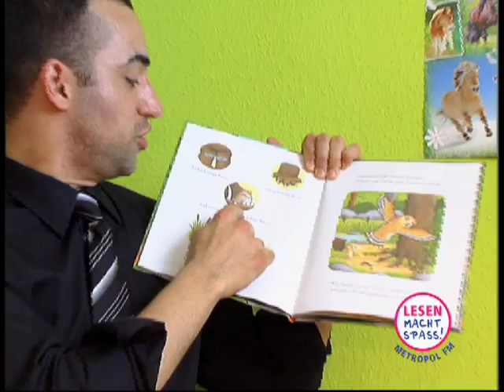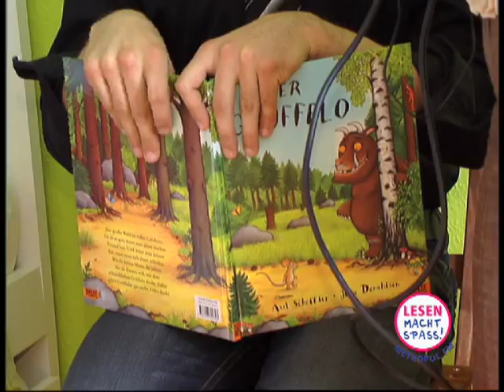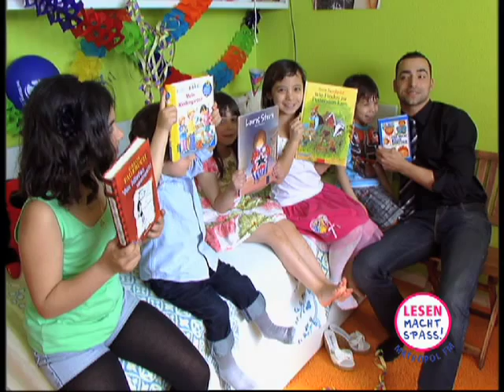Lesen Macht Spass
Metropol Fm , AF Media